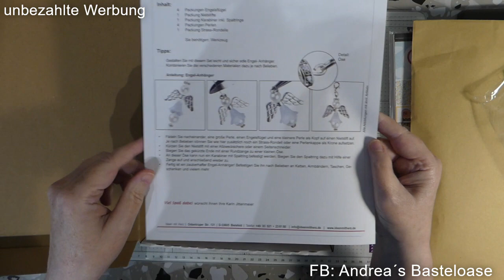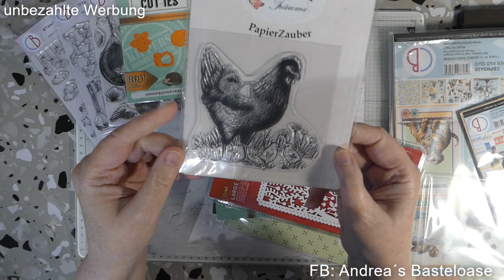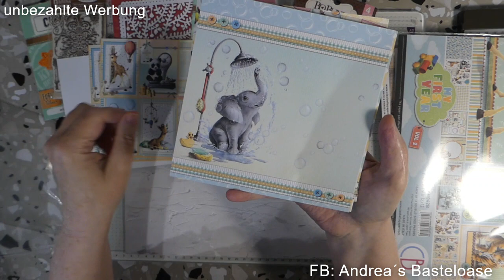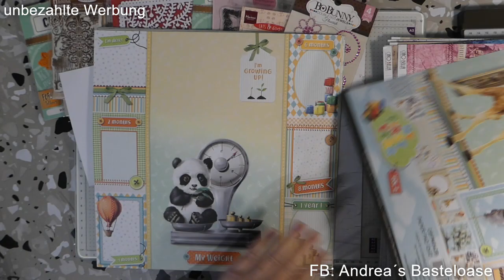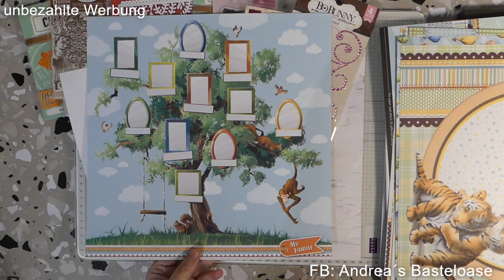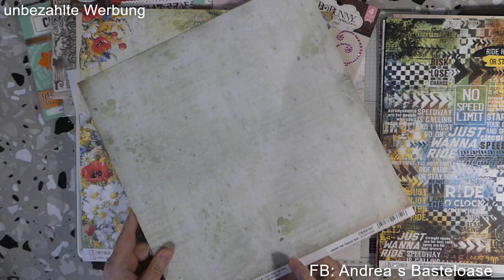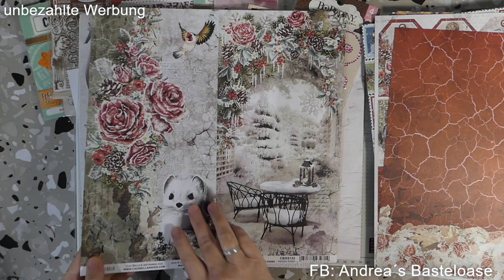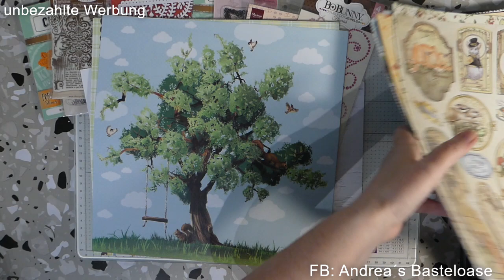Haul, QVC Karin Jittenmeier, Amazon und Dieter´s kleine Schnäppchenwelt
Wenn Ihr gerne mehr Informationen über die verwendeten Produkte von Stampin Up haben möchtet, freuen wir uns sehr auf einen Kontakt mit Euch, per Email, Telefon oder WhatsApp.

FB: Dieter´s  kleine Schnäppchenwelt